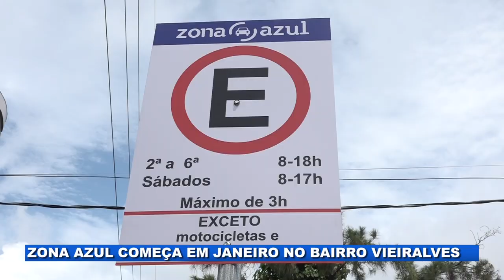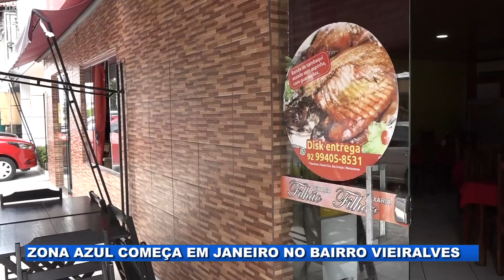Sistema binário e zona azul no conjunto Vieiralves